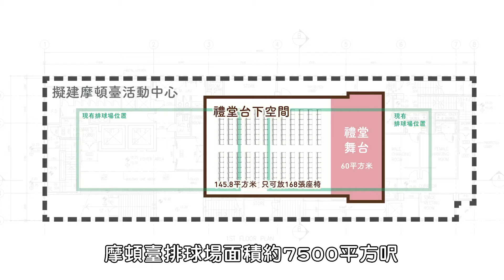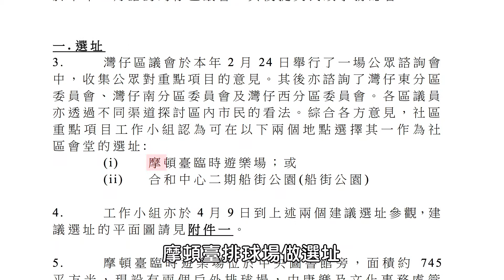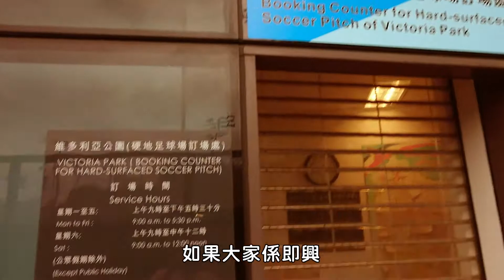摩頓臺活動中心大解迷